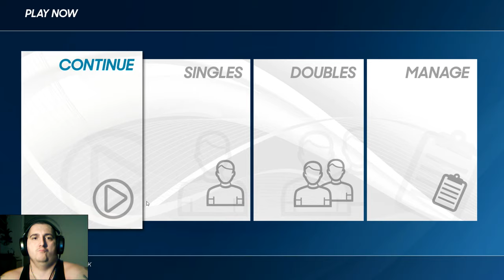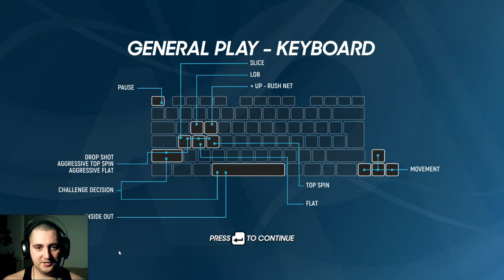AO Tennis 2 razbio sam nadala babu FULL 1440p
System Requirements

    Minimum:
        Processor: Intel Core i3-3210 / AMD Athlon II X4 555
        Graphics: Radeon HD 6670 or NVIDIA Geforce GT710 with Min 2GB Memory

    Recommended:
        Processor: Intel Core i5-4200 / AMD Phenom II X4 970
        Graphics: AMD Radeon R9 390X or NVIDIA GeForce GTX 970 with minimum 4GB Memory